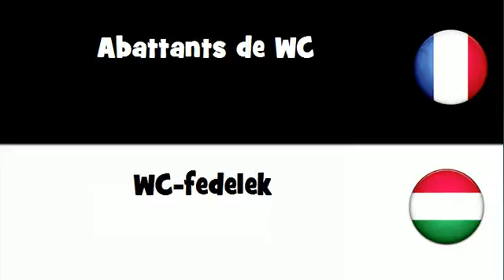VOCABULAIRE EN 20 LANGUES = Abattants de WC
frenchwithvincent VOCABULAIRE EN 20 LANGUES = Abattants de WC